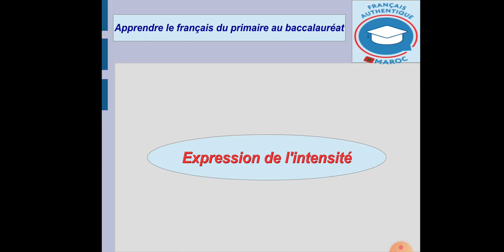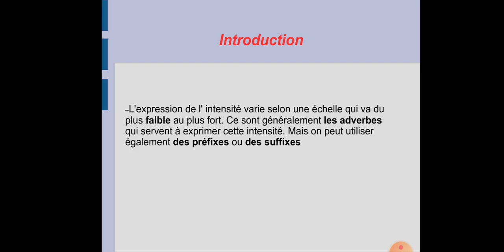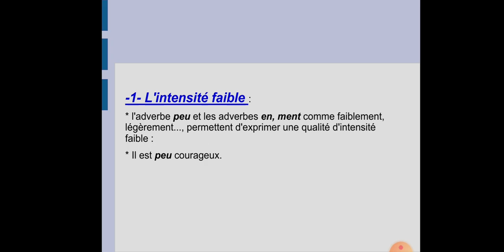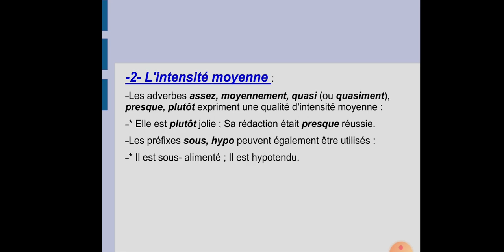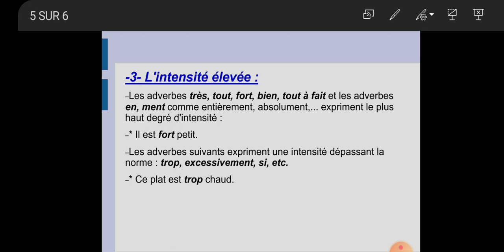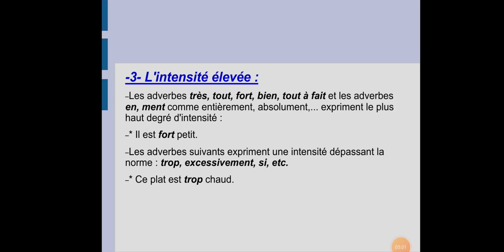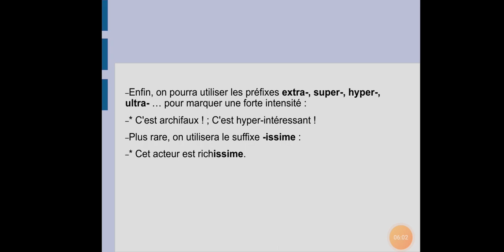Expression de l'intensité 2ème année de collège